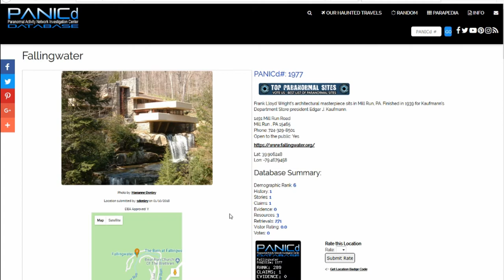Frank Lloyd Wright Fallingwater - Paranormal History Profile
Frank Lloyd Wright Fallingwater

On April 2, 2006 (Before we started with the paranormal) we visited, Frank Lloyd Wright's Fallingwater in Mill Run, Pa. This house was finished in 1939 for the Edgar J. Kaufmann, the President of Kaufmann's Department Store.

PANICd Paranormal History Profile - Our Haunted Travels is a series of Paranormal History Profile that we provide the history of the location, the ghost stories and folklore, the paranormal claims, our personal experiences, and why we believe the location could be haunted.   Be sure to follow along with our adventures where we feature a new location we have visited each week

Ghost Stories and Folklore are Paranormal History Profile that will cover the paranormal claims at the particular locations.   On occasion, we may deviate from a location and provide some sort of creepy pasta or urban legend video.   These videos are narrated by our mascot "Boris" to add that special creepy effect to the videos.  So sit back, listen, and enjoy.  You can see the complete catalog of Ghost Stories and Folklore Videos we have